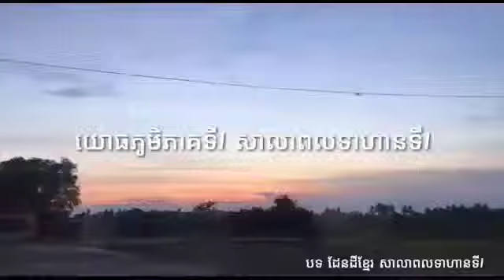ដែនដីខ្មែរ ច្រៀងដោយ យោធភូមិភាគទី1 សាលាពលទាហានទី1